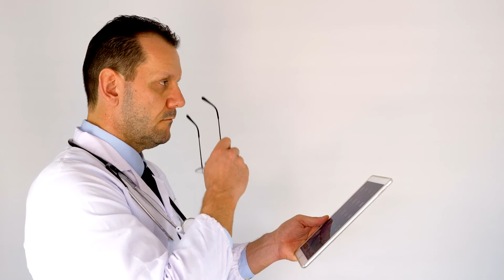Why Do Hospital Doctors Wear White Coats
Many aspiring doctors dream of the day they can finally flaunt the ultimate symbol of medical legitimacy: the white coat. In fact, it’s such a significant piece of apparel that medical schools hold full ceremonies—aptly called “white coat ceremonies”—to mark the first time incoming students get to don the bright white attire.